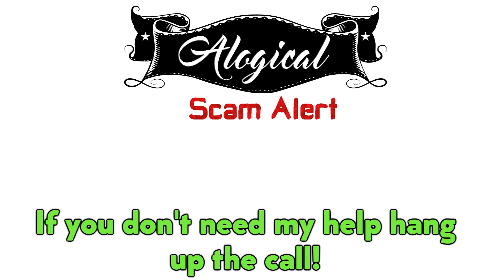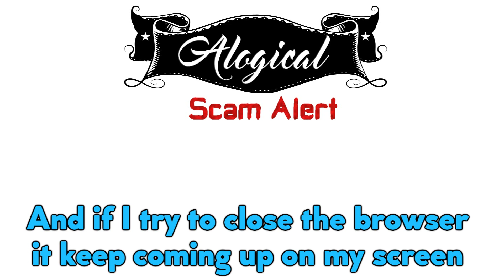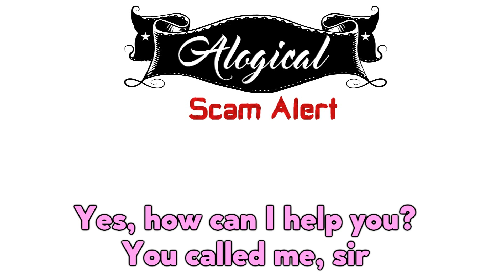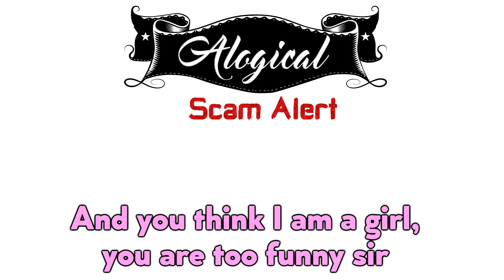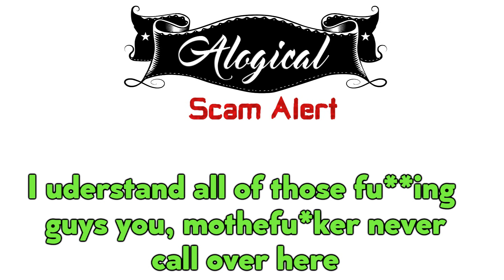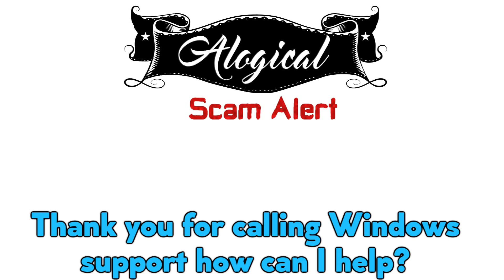Tech Support Scam - To the bone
My technicians love wasting the time to the bone.

• There are many types of scams going on. Please inform your loved ones about it! Spread the word, raise awareness. Do not fall for scams!